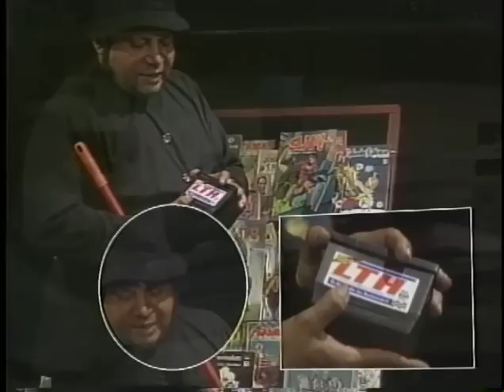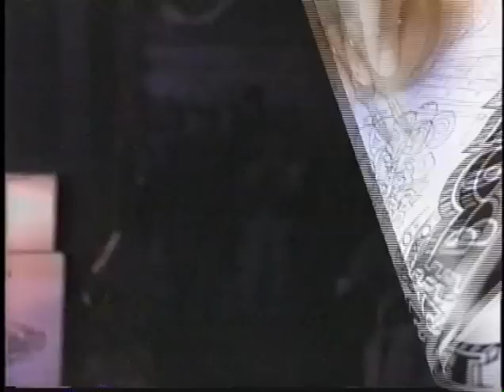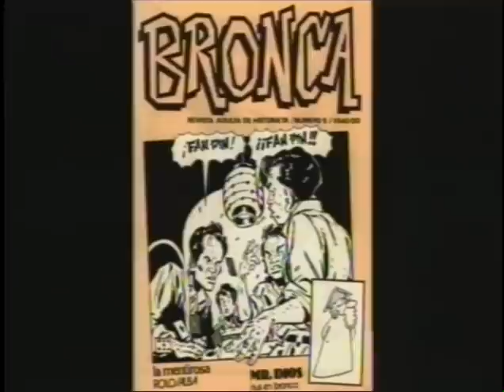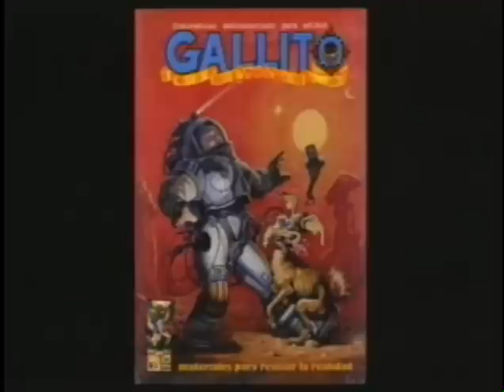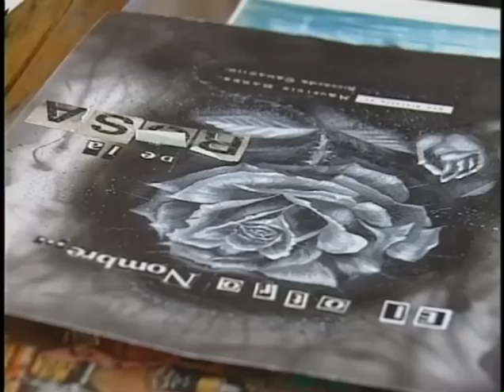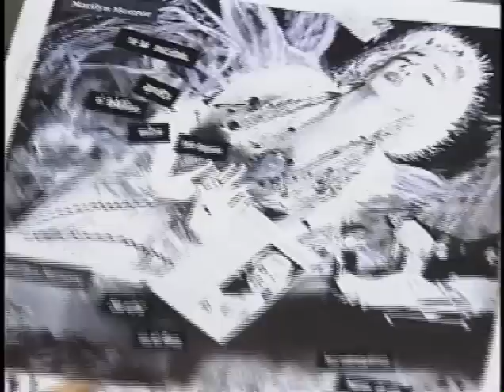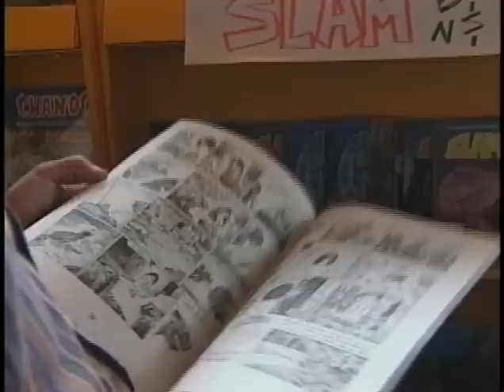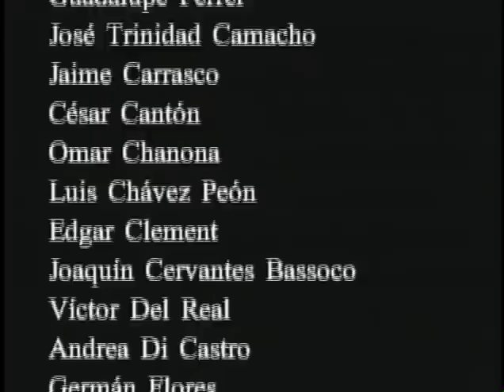Moneros y Monitos 16 El Albur del Gallo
La serie Moneros y Monitos constituye una historia documental de la  historieta mexicana. Son 18 capítulos que nos ilustran esta aventura dede sus inicios en los años 30s hasta los 90s del pasado siglo con entrevistas de muchos de sus creadores e intervenciones de importantes críticos, intelectuales e historiadores.